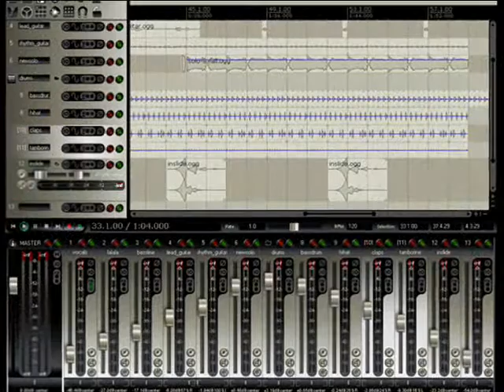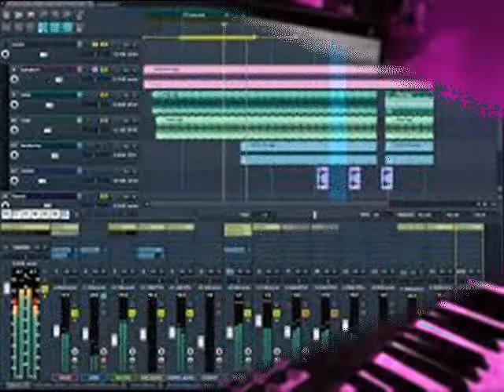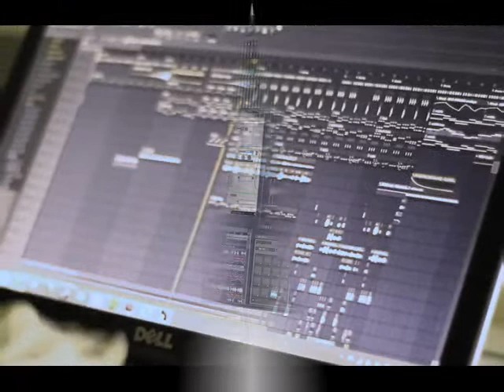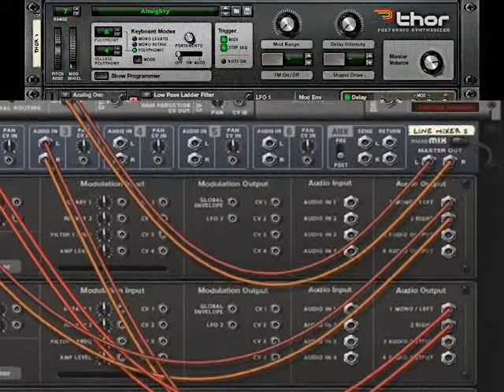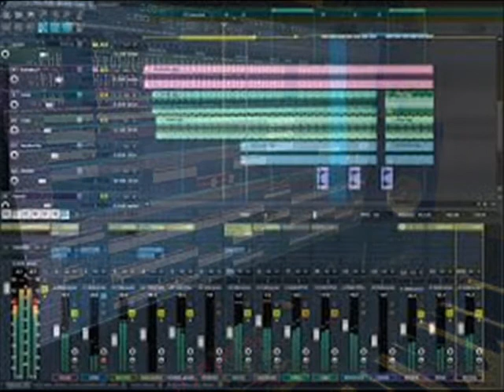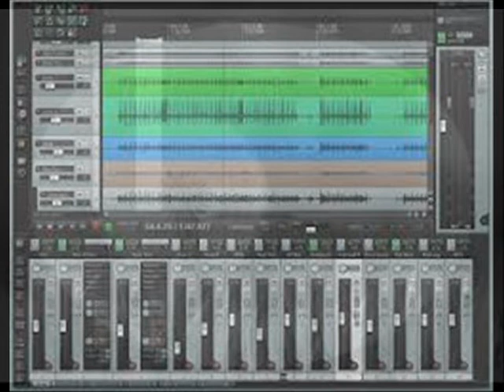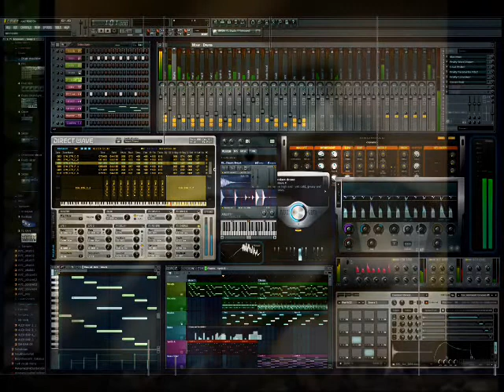TOO FAR DOWN THIS ROAD TO TURN BACK NOW by Nick108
Created using Reason 8, Keyrig49, The Reaper from Cockos, Behringer M16 monitors, Windows Movie Maker 2.6.  Pixelan Spice FX6.  So Chant the holy names always and Rock for Radharani.